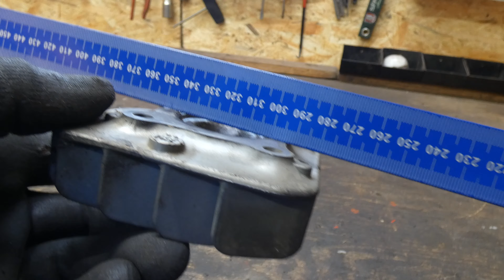Malaguti Centro | Reparatur nach Kolbenfresser | Ölpumpe stillegen | Zylinderkopf planen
Nach dem Motorschaden soll der Centro zurück auf die Straße. In diesem Video geht es um die erforderlichen Reparaturarbeiten. Außerdem fliegt die Ölpumpe des Minarellimotors raus.